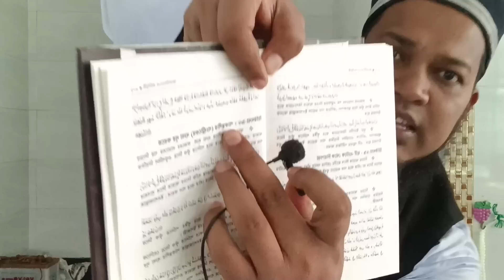গ্যাস্ট্রিকের ব্যাথা এবং পাকস্থলীর ব্যথা দূর করার কুরআনী আমল Quranic practices to remove gastric pa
গ্যাস্ট্রিকের-ব্যাথা-দুর-করার-আমল
পাকস্থলীর-ব্যাথা-দুর-করার-আমল